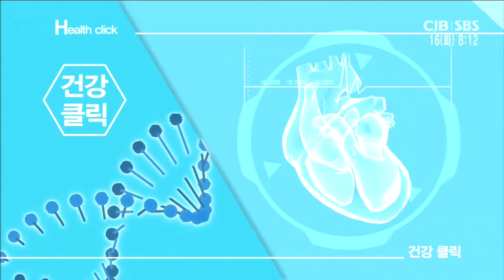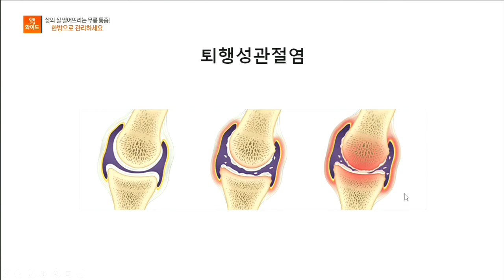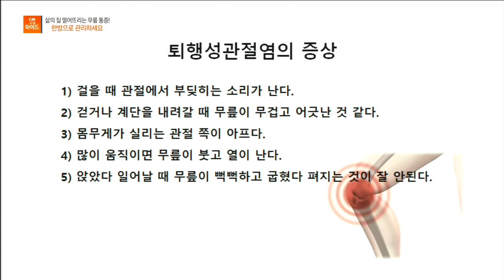건강클릭 - 삶의 질 떨어뜨리는 무릎 통증! 한방으로 관리하세요